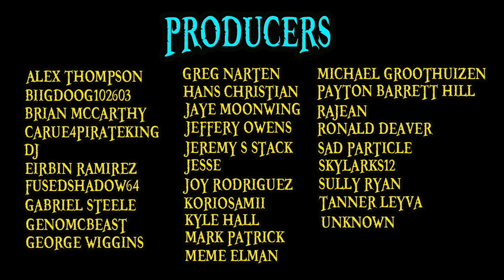The Final Antagonist | One Piece Discussion